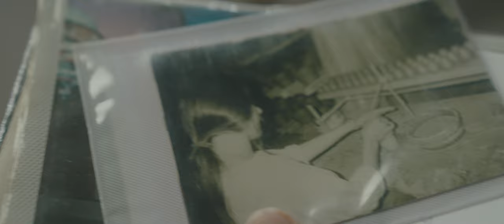Fortelier Presents: Termocouple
Irina Vachkova and Ivaylo Ivanov are the creative duo behind Thermocouple — an artistic atelier where ceramics meets talent and nature. They draw inspiration from different cultural layers and their atelier is a melting pot of traditions, contemporary ideas, and nature. They use ancient symbols and old stamps from ritual bread in their artworks to create messages of harmony in the relationship between the man and the woman. Their pieces are not only visually striking but also carry a deeper meaning creating a connection between their art and perpetual deeply human themes. They are pushing the boundaries of what ceramics can do and constantly experimenting with new techniques and materials, making them one of the most exciting ceramic artists to watch.

Credits:
Director & DoP: Nicola Atanasov | handplayed
Producer: Vlady Gerasimov | handplayed
Edit & color correction: Nicola Atanasov
Produced by: handplayed
photography by: Johana Trayanova